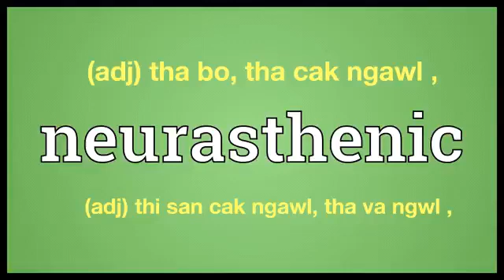Neurasthenic meaning in Ngawn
neurasthenic = (adj) tha bo, tha cak ngawl ,(adj) thi san cak ngawl, tha va ngwl ,